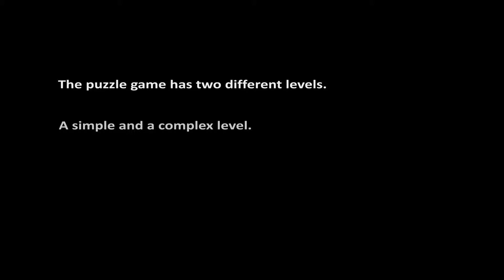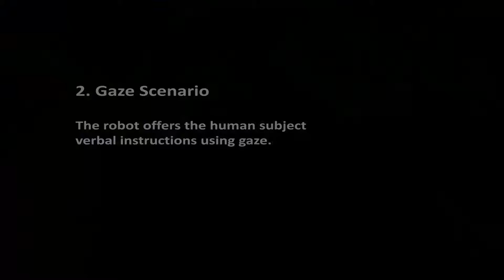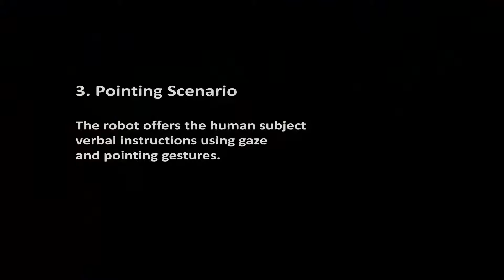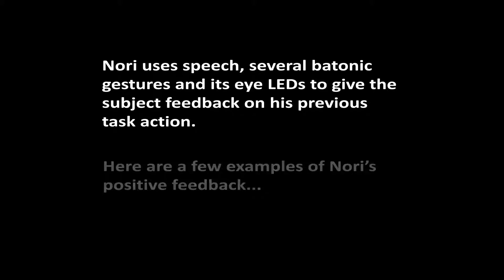Grounding for Humanoid Robots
This video is about work in Social Robotics done by Jessica Eichberg, a former master student, and Markus Häring, a PhD student at Augsburg University. The interaction presented was part of her master thesis under supervision of Markus Häring at the lab of Human Centered Multimedia.